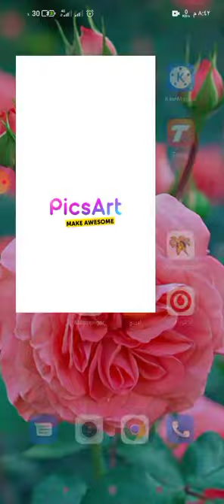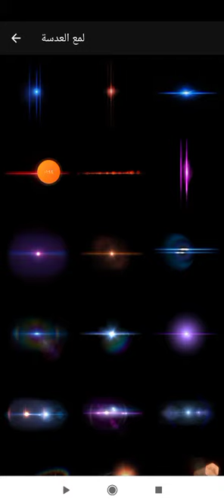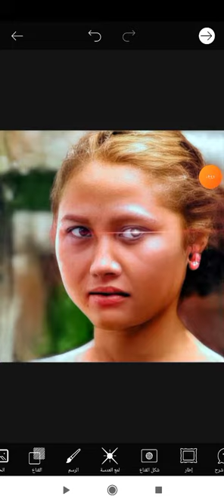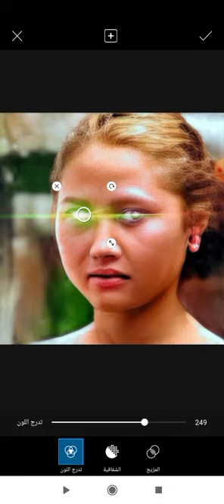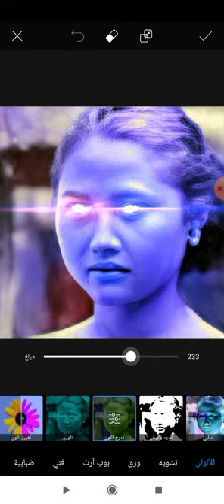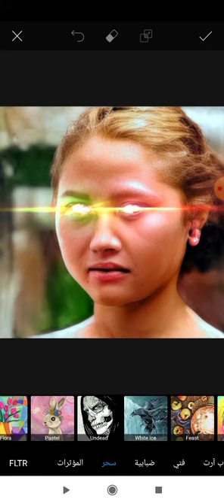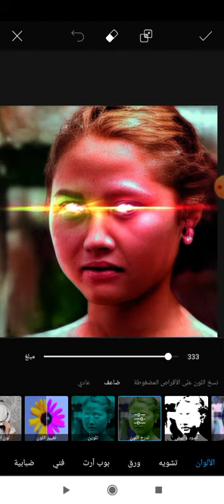تصميم صوره عميقه جدا ببرنامج بيكس ارت pacart صوره عيون الليزر2020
يمكنك تحميل التطبيق المستخدم في الشرح من هنااااااا علي موقعنا الالكتروني

برنامج جديد ازاله السمايل من الوجه تابعو الطريقه
كشف طريقة إزالة الايموجي من الوجه

طريقه ازاله الاموجي من الصور  ببرنامج بيكس ارت
 pics Art
شرح تطبيق PicsArt